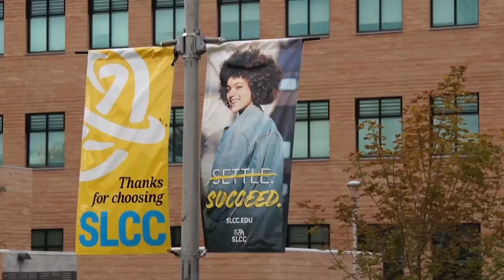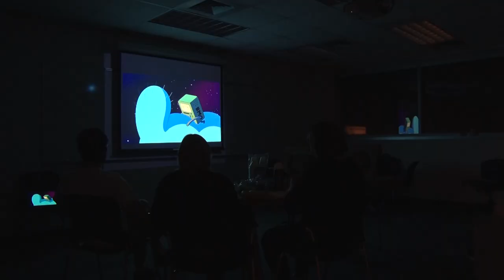GLOBE NEWS SHORTS: Society of Women Engineers: Movie Night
THE SOCIETY OF WOMEN ENGINEERS IS NOT ONLY
WORKING ON A FUTURE OF LEADERSHIP AND
EMPOWERMENT FOR ITS MEMBERS, BUT ALSO ON
FUN AND HOW TO CREATE BONDS BETWEEN THEM
AS A FAMILY AND FRIENDS WITH ACTIVITIES LIKE
MOVIE NIGHTS.